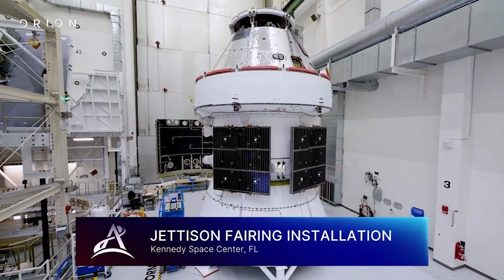Build to Launch Ep. 3 STEAM Work is Teamwork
Assembling NASA’s Orion spacecraft and Space Launch System (SLS) rocket whose parts are built by many independent teams requires communication and planning. LEGO Space Team Program Manager Daniel looks at how these skills ensure things go smoothly in BuildtoLaunch Episode 3 STEAM Work is Teamwork!